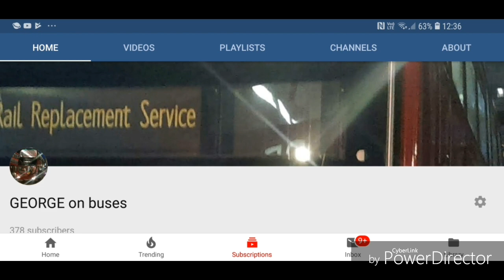Full Route Visual. 20 Debden - Walthamstow central. YX19ORS. 2541.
Here is a visual in the 20. I love this route. Since this has been CT plus, I've been on this route countless amount of times. It's a beautiful route being floored everywhere. Anyways,  enjoy.